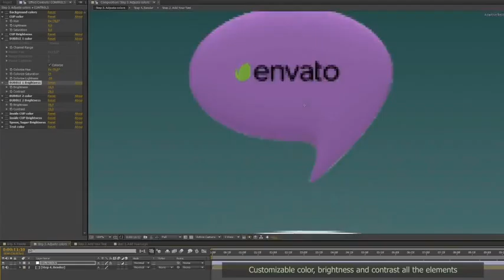Social Network & Cafe Logo After Effects Template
Hello, dear colleagues! This is a corporate Logo Reveal for social networks, forums, cafes and other business!

Project features:
Fast rendering
CS5,5 compatibility and higher
Great soundtrack you can find here